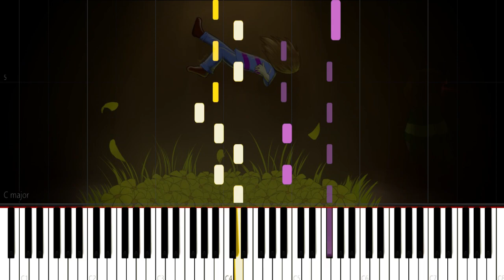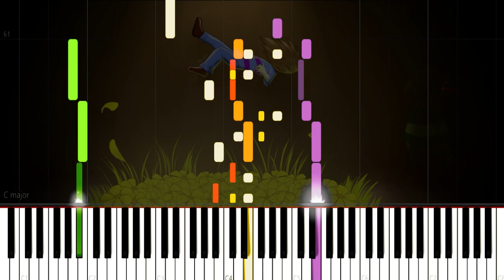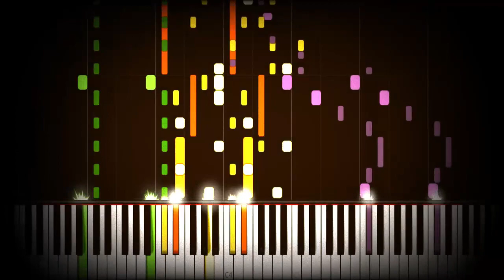Undertale: Fallen Down ▶ Synthesia / Piano Tutorial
This time I bring you the theme of Fallen Down obviously from Undertale, the truth is that after such hectic music, playing something quiet is good and I really liked how this song was heard so I hope you like it nwn